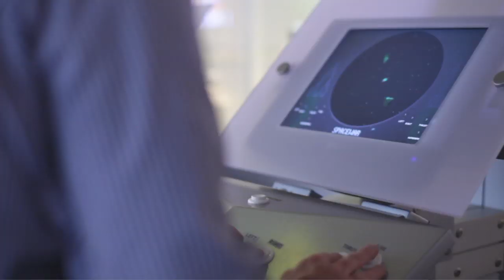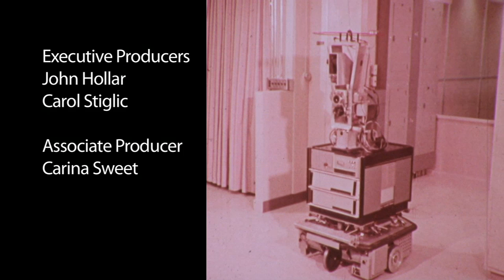CHM Revolutionaries: Reality is Broken- Jane McGonigal with NPR's Laura Sydell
"We're going to see games tackling women's rights. We're going to see games around climate change. We're going to see games around medical innovation that doctors are going to play." Jane McGonigal

In 1988, when Jane McGonigal was 10, she started gaming for fun on a Commodore 64 computer. Twenty-two years and one Berkeley Ph.D later, she still thinks games are fun. But as director of game research and development at the Institute for the Future in Palo Alto, she also thinks they can save the world. Her first book, 'Reality is Broken', predicts a game designer will win the Nobel Peace Prize. (From O Magazine's 2010 Power List)

Why, McGonigal asks, should we use the power of games for escapist entertainment alone? Her research suggests that gamers are expert problem solvers and collaborators because they cooperate with other players to overcome daunting virtual challenges. With that idea in mind, she helped pioneer a fast-growing genre of games that aim to turn game play to socially positive ends.

In 'Reality is Broken', McGonigal reveals how these new Alternate Reality Games are already improving the quality of our daily lives, fighting social problems like depression and obesity and addressing vital twenty-first century challenges -- and she forecasts the thrilling possibilities that lie ahead. She introduces us to games like World Without Oil, a simulation designed to brainstorm -- and therefore avert -- the challenges of a worldwide oil shortage, and Evoke, a game commissioned by the World Bank Institute that sends players on missions to address issues from poverty to climate change.

In this discussion with NPR's Laura Sydell, Jane McGonigal discusses the ways in which we might harness the power of games to solve real world problems and boost global happiness. Revolutionary thinking for certain!

This event is part of the Computer History Museum's 2011 Revolutionaries lecture series sponsored by Intel, featuring conversations with and about some of the most distinguished thinkers in the computing field. The Revolutionaries lecture series complements the launch of the Computer History Museum's permanent exhibition: Revolution: The First 2000 Years of Computing.